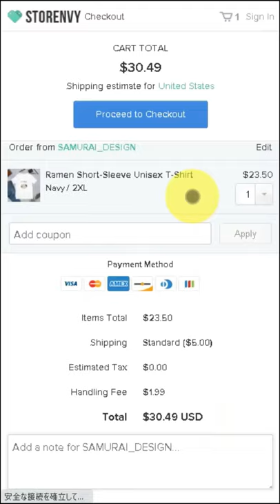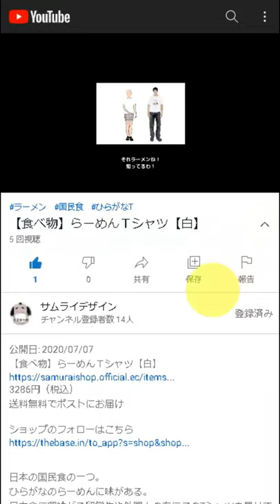I'm a funny person Short-Sleeve Unisex T-Shirt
DESCRIPTION

A lot of Japanese people may be talking to you.

• 100% combed and ring-spun cotton (heather colors contain polyester)
• Shoulder-to-shoulder taping
• Side-seamed